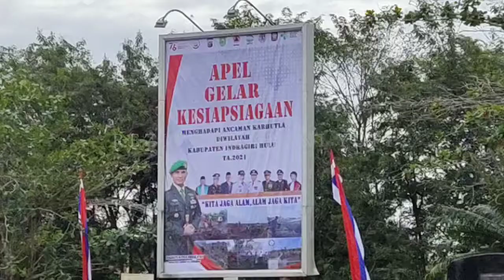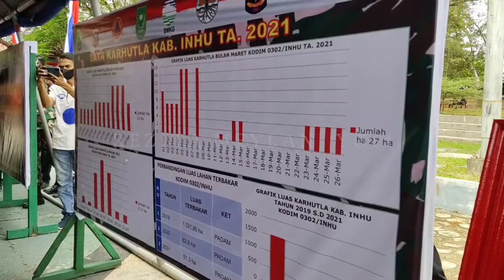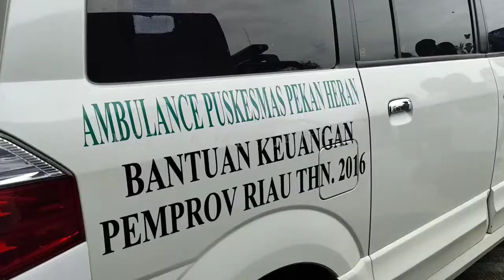Apel kesiapsiagaan antisipasi Karhutla